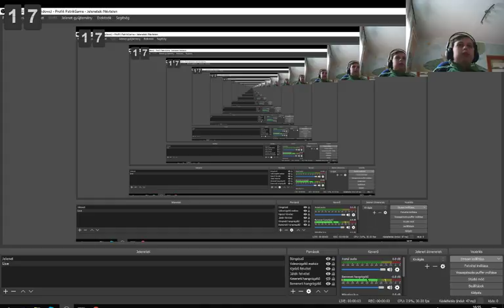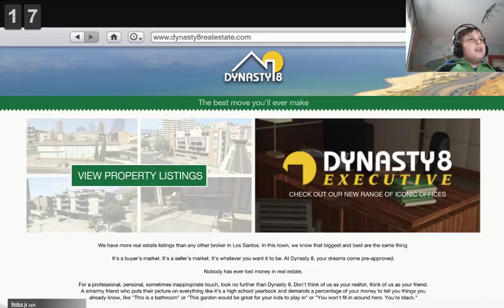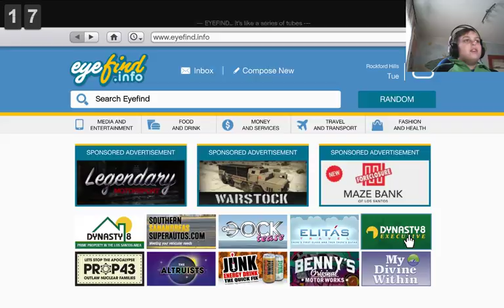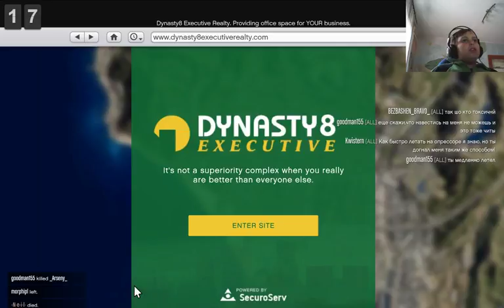GTA V Live veletek!